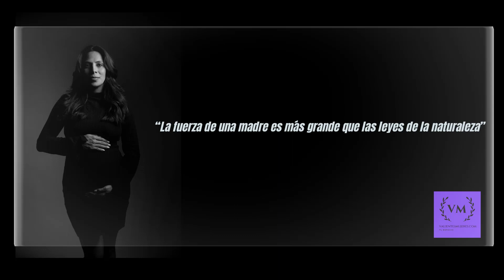ALE TREJO MATERNIDAD PROGRAMA#valientesmujeres